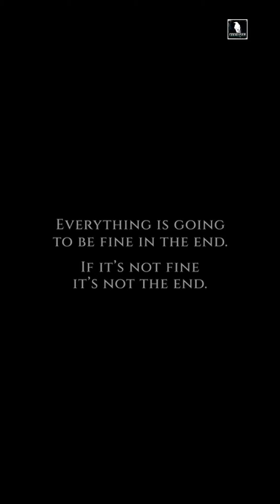🕵‍♀️ DUSKWOOD - THE END📱(100% SPOILER !!!)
🕵‍♀️ DUSKWOOD - THE END📱

⚠️ 100% SPOILER !!!
Voici la vidéo de la scène finale de l'histoire... Ne la visionnez surtout pas si vous souhaitez ne pas savoir le fin mot de l'enquête de cette façon 😉